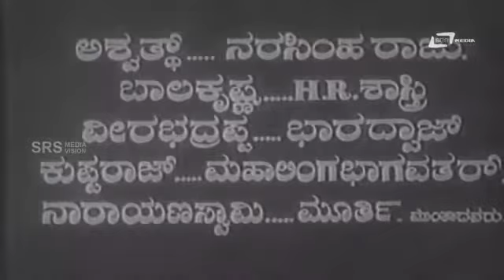bhoodaana full movie